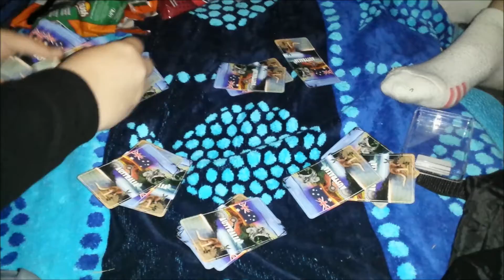The road to San Fran (Cali or Bust 2/4)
In which we visit the glass beach in Fort Bragg and drive a lot and Jen's car survives the California heat and also fucking insane San Francisco roads.

The song is Celeste by Ezra Vine, I don't own it, rahrah.. but he's seriously cool, guys!